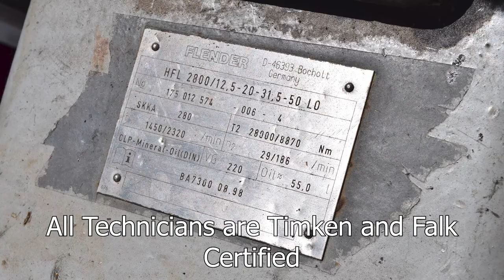Flender Gearbox Repair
This Massive Flender HFL 2800 Gearbox was repaired back to OEM Specifications and is on its way back home to keep America Running Great !

Here at National Gear Repair We got your back!

We specialize in repairing Gearboxes and Pumps (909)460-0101

We are Open 24/7 and offer emergency rush repair services!

Free Freight & Quotes Nationwide. All work guaranteed for 24 Months. We save our customers 50% or more compared to buying new equipment